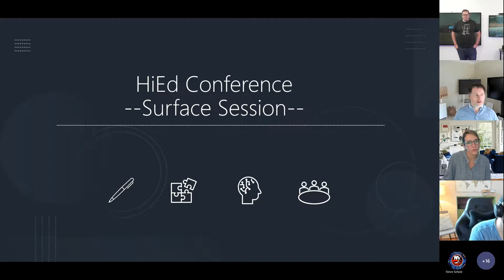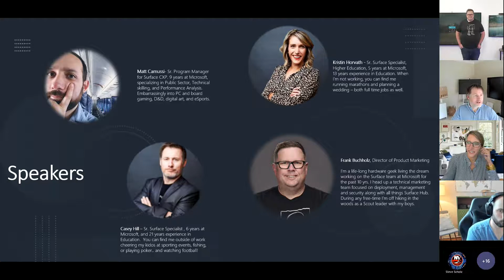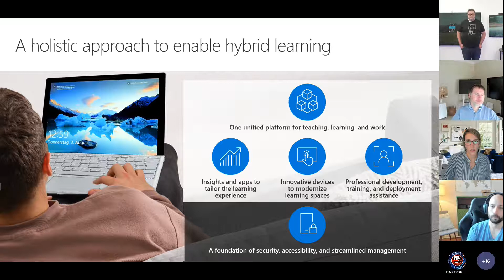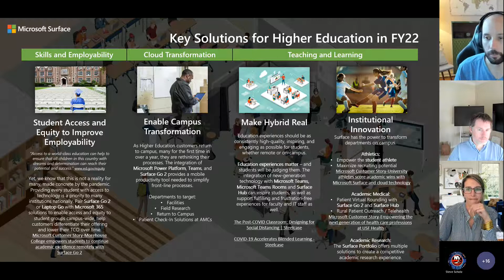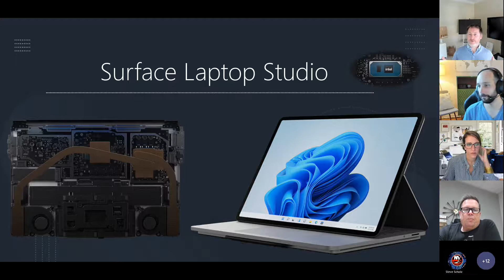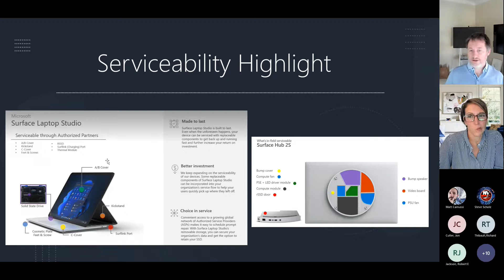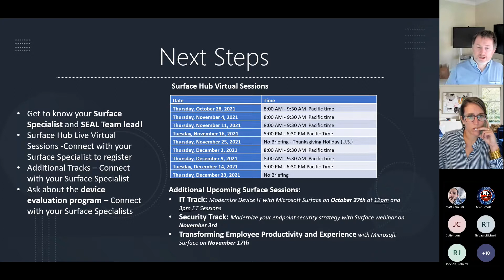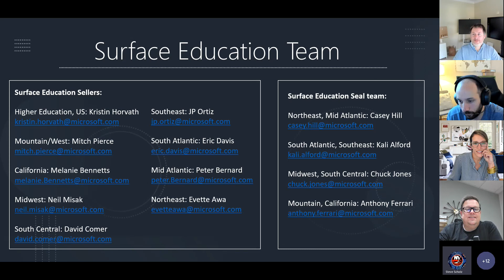Surface in Higher Education Session 20